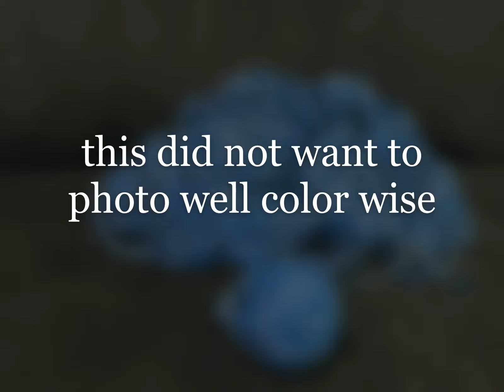Fiber Talk Ep 16. FO Show all the crafts finishing all the alongs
Today follow along with me as I show off all the things I finished for all the alongs that ended last month.
I forgot to mention the cakewalk cal/kal so I put the photo in at the end to remine ya'll.

Time stamps
2:17 X's between the lines scarf photo 1
4:45 X's between the lines scarf photo 2
7:45 weaving
9:50 China Sea spin photo 1
12:02 China Sea spin photo 2
14:13 Chevron Snow Cone Stand blanket for Jeremy photo 1
17:49 Chevron Snow Cone Stand blanket for Jeremy photo 2
21:23 Christmas Tote
28:13 Bunnies
32:35 Cap
40:15 Purple? Lacy Swing Cardi
46:30 life stuff and closing

Helpful links
Project pages can be found under my Projects tab on ravelry

Find me as
Hookedonmoez: etsy, facebook, twitter
MOesCrochet: ravelry, instagram, pinterest, goodreads